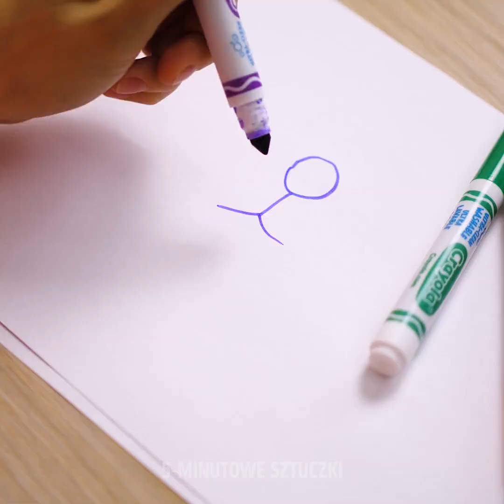25 PROSTYCH POMYSŁÓW NA PIĘKNE WŁOSY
POMYSŁY NA PIĘKNE FRYZURY

- Jeśli masz rozjaśniane włosy, możesz użyć cieni do powiek i zrobić nimi na włosach kolorowe pasemka. To doskonały pomysł na imprezę.
- Jeśli szukasz bardziej permanentnego barwnika do włosów, możesz pofarbować je kolorowymi flamastrami. Po prostu użyj tuszu zawartego w sztyftach i zmieszaj z odżywką. Następnie nałóż mieszankę na włosy zabezpieczając folią i zmyj po jakimś czasie.
- Pokażemy ci również jak użyć siemienia lnianego i węgla aktywowanego, by zafarbować włosy na ciemno.
- Jeśli szukasz czegoś naturalnego, by pofarbować włosy na różowo, pokażemy ci jak to zrobić za pomocą soku z buraka.
- Oglądaj nasz filmik do końca i zobacz kilka prostych fryzur, które na pewno nie zniszczą ci włosów.

ZNACZNIKI CZASU:
2:14 – Naturalne farbowanie włosów
2:56 – Proste i eleganckie fryzury
5:34 – Piękny kok
6:30 – Fryzura ze wstążką
8:34 – Fryzura dla krótkich włosów